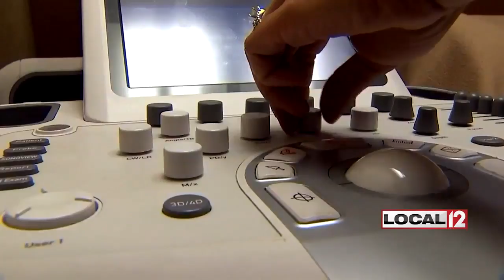Eating seafood while pregnant may lower chances of having premature baby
CINCINNATI (WKRC) - A new study from the March of Dimes says seafood may hold the secret to a healthy baby.

It appears seafood may help lower the risk of having a premature baby.

Certain types of fish have healthy fats that are good for all of us. Now, research partially funded by the March of Dimes shows lower levels of fatty acids have been associated with babies being born early. So, getting adequate seafood during pregnancy may help reduce the odds you will have a premature baby.

Researchers found that in pregnancy, women in their first and second trimesters with the lowest blood levels of the kind of fat found in fish oil or fatty fish, such as salmon, were at 10 times greater risk of preterm birth compared to women with higher levels.

Since there are always concerns about mercury, pregnancy and fish, you may want to choose fish such as salmon, tilapia, shrimp, cod and catfish. Tuna that is canned light is OK. Albacore is not recommended for more than about a can a week.

If you have questions, ask your health provider.